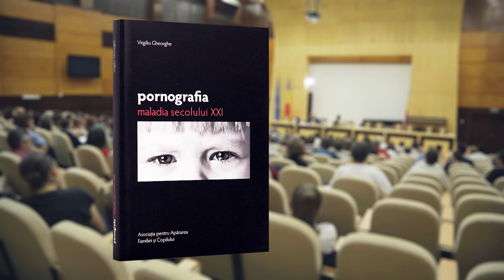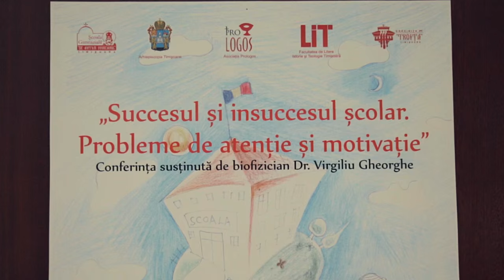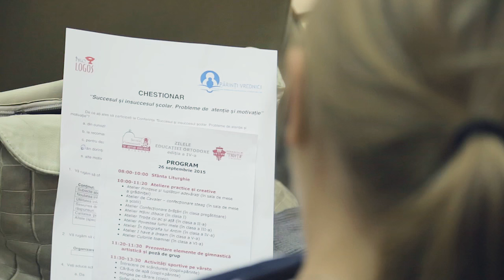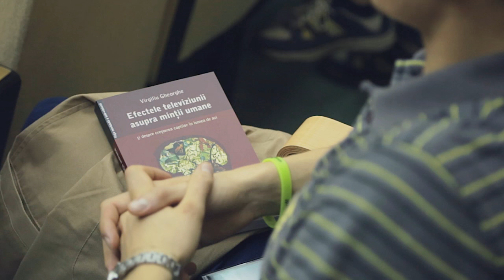Conferinta Virgiliu Gheorghe - Timisoara 24 septembrie 2015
Dr. Virgiliu Gheorghe, biofizician, a sustinut pe 24 septembrie, in Aula Magna a Universitatii de Vest din Timisoara, in cadul Zilelor Educatiei Ortodoxe, o conferinta despre "Succesul si insuccesul scolar, atentie si motivatie". Subiectele abordate au fost legate de cauzele care afecteaza atentia, motivatia si concentrarea la copii si ulterior a caracterului viitorului adult.